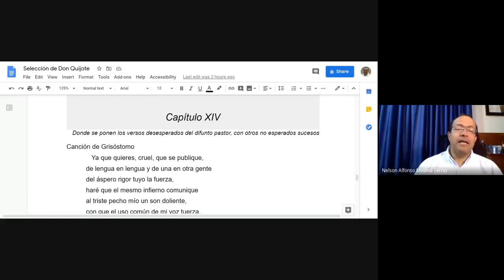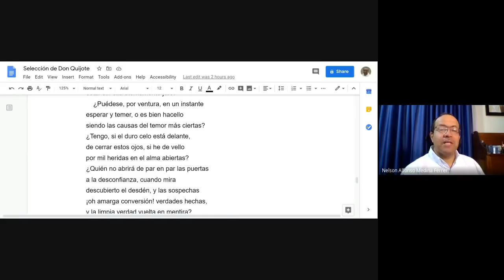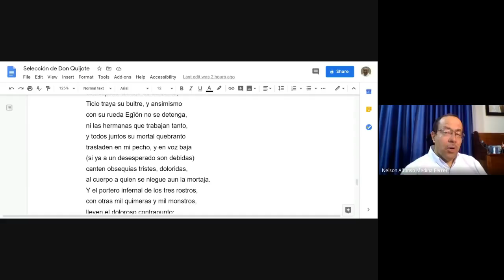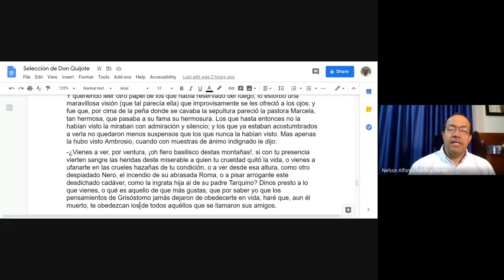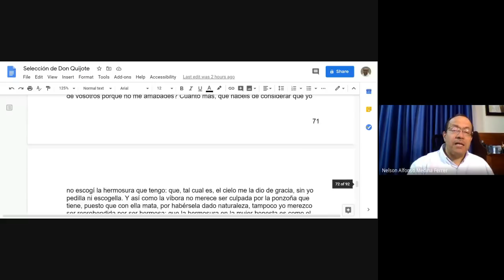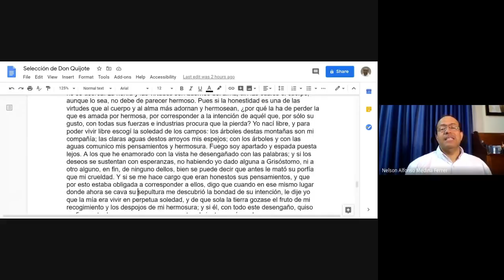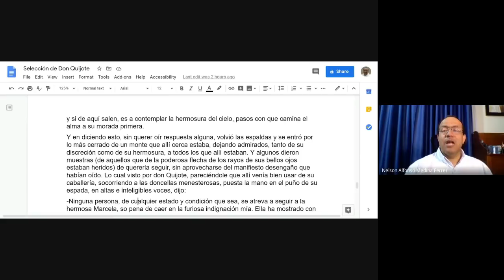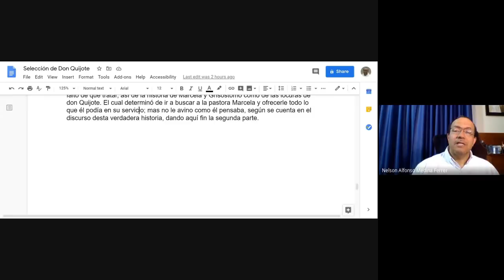Capítulo 14 de la Primera Parte de El Quijote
Aquí continúa nuestra lectura de la Primera Parte de "El Quijote":

Capítulo 14: Los versos desesperados del difunto pastor